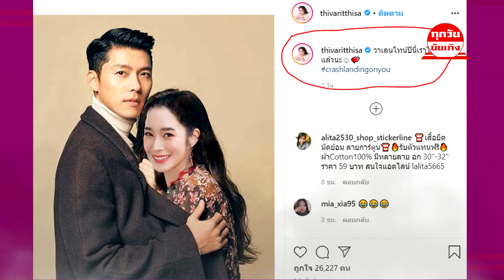ไม่โสดเเล้ว!! "ฐิสา วริฏฐิสา" เปิดตัวเเฟนหนุ่ม พร้อมประกาศ วาเลนไทน์นี้ไม่เหงาเเล้ว !!!